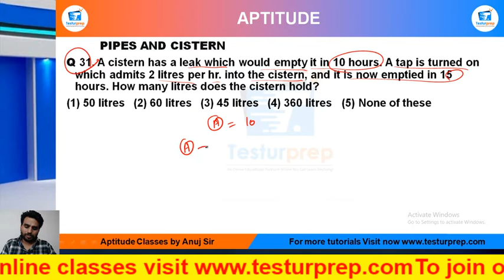Q31-A cistern has a leak which would empty it in 10 hours. A tap is turned on which admits 2 litre..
# Pipe and cistern # Pipe and cistern basic # Pipe and cistern ShortTricks
PIPE AND CISTERN PRACTICE Q31 : MockoPedia

Q 31. A cistern has a leak which would empty it in 10 hours. A tap is turned on which admits 2 litres per hr. into the cistern, and it is now emptied in 15 hours. How many litres does the cistern hold?
(1) 50 litres  (2) 60 litres  (3) 45 litres  (4) 360 litres   (5) None of these

From the ease of your home, you can be perfectly prepared for the exam of your dreams as mockopedia brings you a multitude of learning solutions and video lectures that cover the maximum required subjects for every government exams, abroad studies and campus placement tests. In this video series, Mockopedia has curated all the commonly asked questions for Math(quant) that comprises of Pipe and cistern Math(quant) tricks, Pipe and cistern, test Math(quant) in Hindi, Pipe and cistern for SSC GD 2021, Pipe and cistern questions for ICET, Pipe and cistern questions for BSTC, C questions for afcat and much more. With Mockopedia practice papers and worksheets you can score 70% better marks than your usual scores. It helps you evaluate and polish yourself for the real test with 100% efficiency and accuracy. Pipe and cistern Math tricks, Pipe and cistern, Pipe and cistern questions in Math , Pipe and cistern questions for mcat exam, Work and Wages questions for ssc cgl, Pipe and cistern questions for competitive exams, Pipe and cistern questions practice, Pipe and cistern questions ugc net, Pipe and cistern questions and answers, Pipe and cistern question for cpo, Work and Wages question for afcat, Pipe and cistern question solve, Pipe and cistern questions for ctet, Pipe and cistern all type questions
for regular GK and fact updates. Join our learning community today to get access to more content: